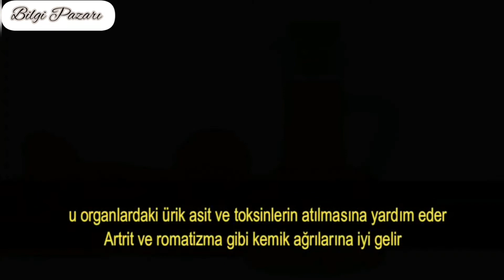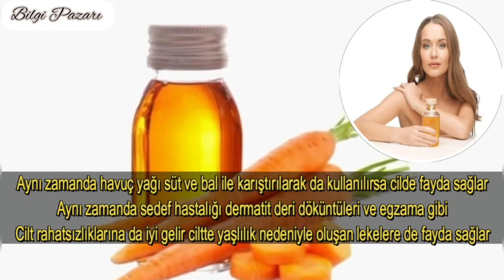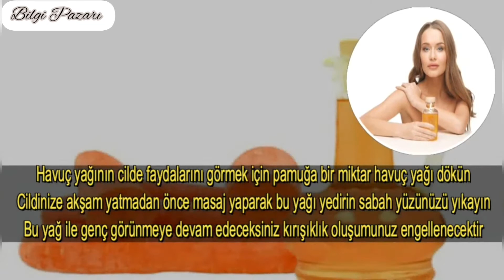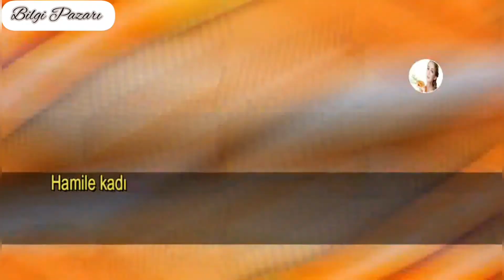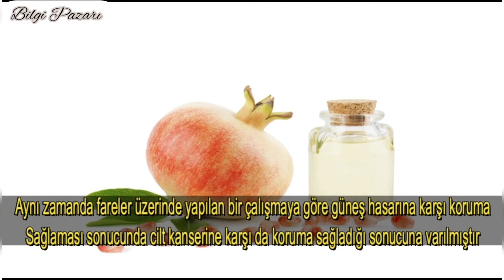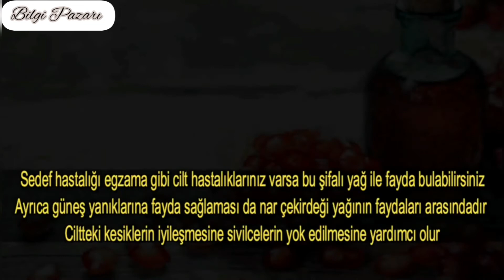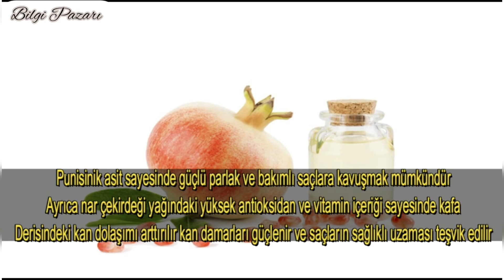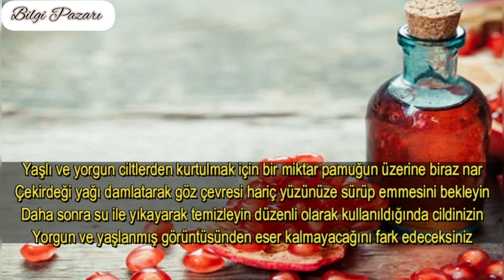Havuç yağı ve Nar çekirdeği yağının mucize faydaları nelerdir?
Birbirinden ilginç videolardan haberdar olmak için tıklayın: 🔊 -

Havuç yağı, kan, doku, karaciğer ve böbrekler için detoks yeteneğine sahiptir. Bu organlardaki ürik asit ve toksinlerin atılmasına yardım eder. Havuç yağı vücuttaki kanı temizler ve kolesterolü dengeler. Havuç yağı antioksidan görevi görerek vücuttaki toksinleri idrar yolu ile dışarı atılmasını sağlar.

Nar çekirdeği yağında bulunan polifenoller sayesinde damarlarda kolesterol birikmez. Böylece kalp ve damar hastalıklarının oluşma ihtimali neredeyse hiç olmayacaktır. İçeriğindeki potasyum ve antioksidan sayesinde ise, yüksek tansiyon gibi bir risk de teşkil etmez.
Hücre yenileyici özelliğe sahip olduğu için, kanser ihtimalini ortadan kaldırır.